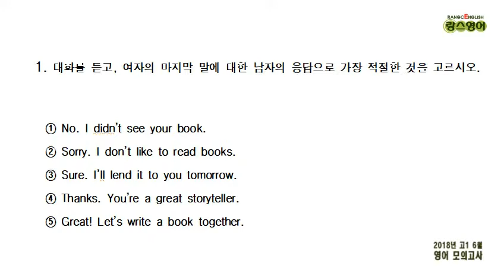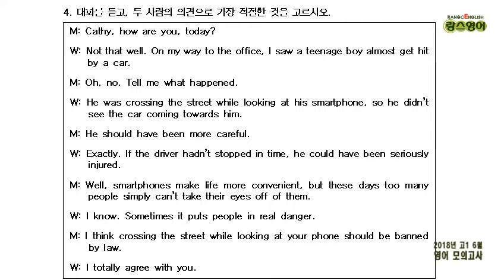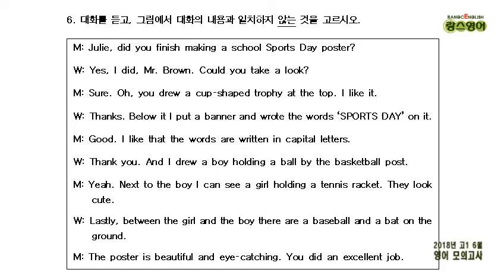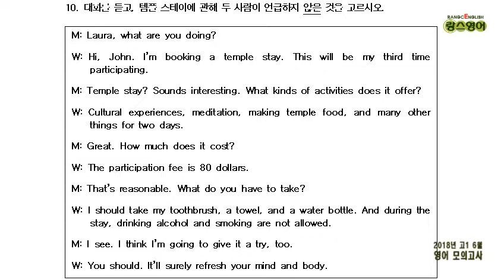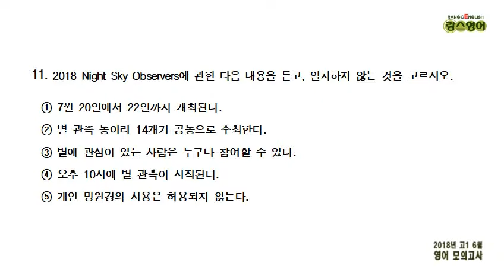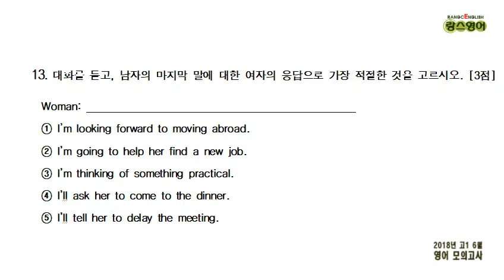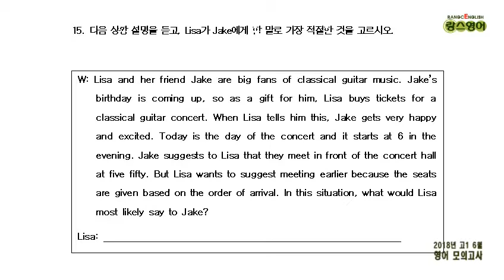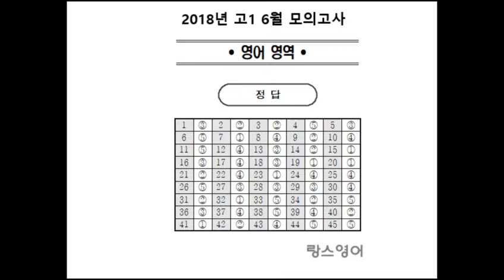[대본 & 문항지] 2018년 6월 고1 영어 모의고사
🚀 정답은 영상 마지막 부분에 있고 필요하면 문제지, 듣기 스크립트, 정답은 블로그에 있습니다.